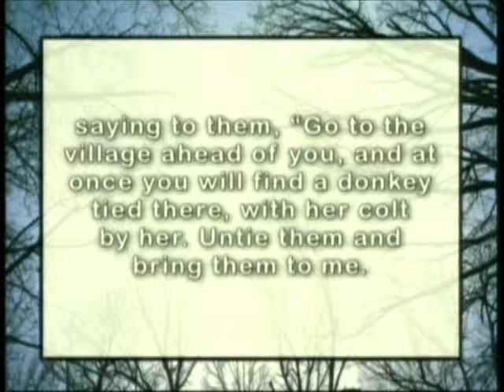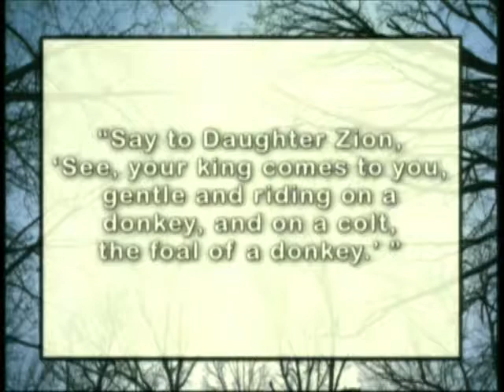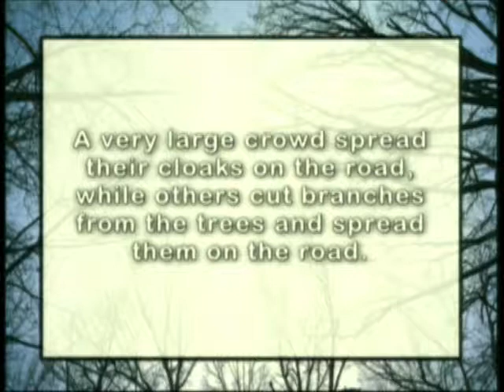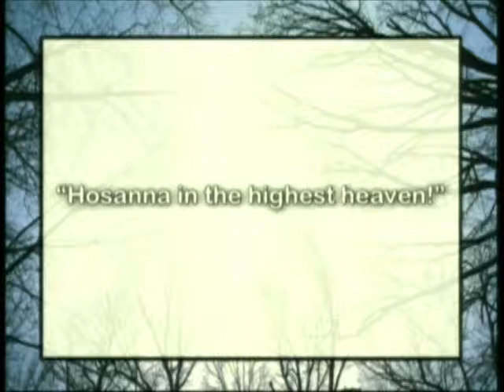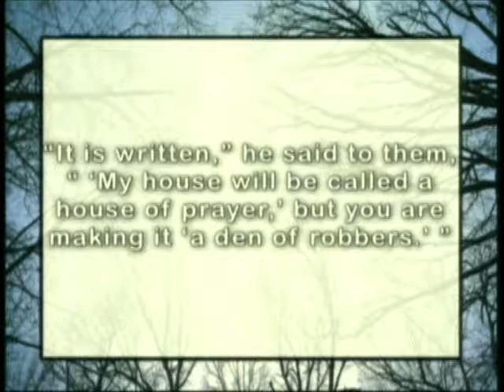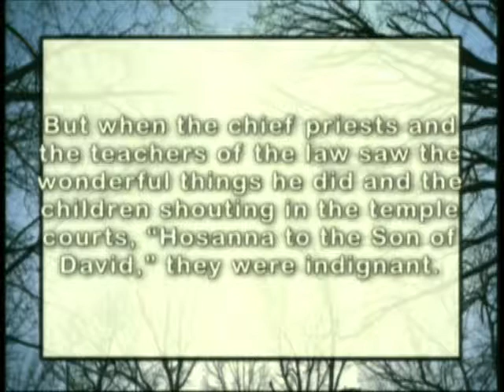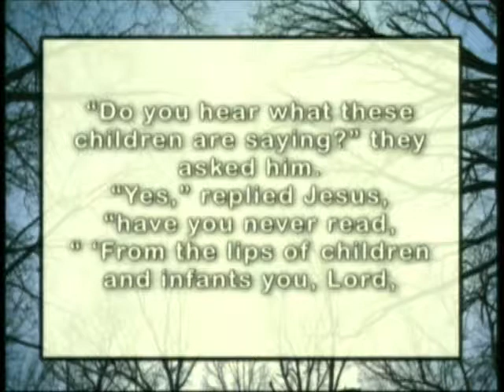What A Week - Palm Sunday, March 25, 2018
"Holy Week"